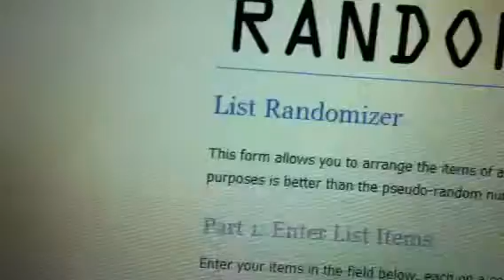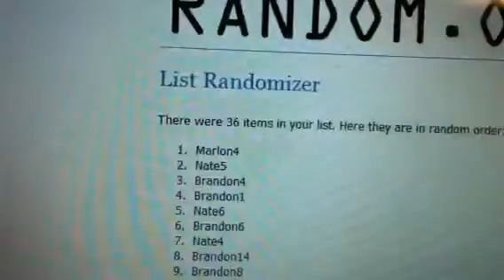Evidence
FFL 2011